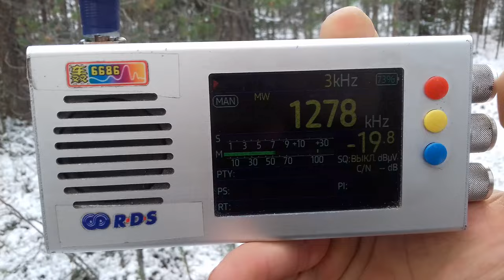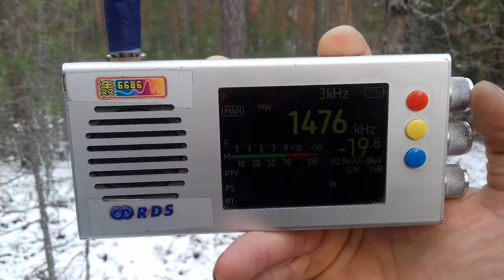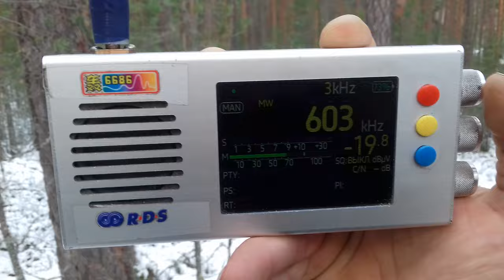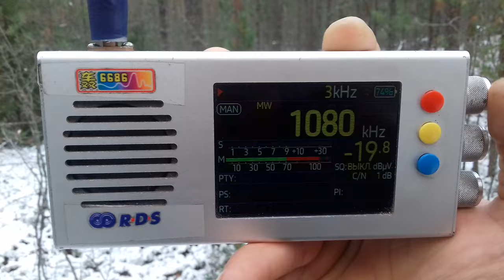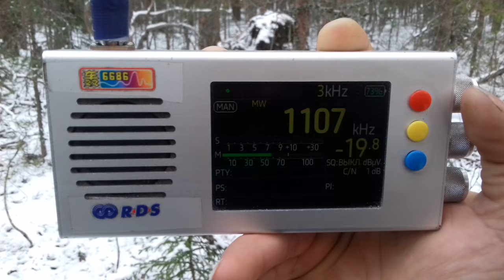MW scan in daytime (in the forest)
location:Priozersk(SPb-Region)
time 10:15 GMT   13:15 (MSK)
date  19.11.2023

0:00 1107 kHz-Greatest Hits Radio (North Scotland)(United Kingdom)(Tarbat Ness (Inverness) ~ 1929 km  1.5 kW

01:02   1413  kHz-Vesti FM (Grigoriopol/Maiac)(PrIdnestrovye)~1532 km   500 kW

01:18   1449 kHz-BBC Radio 4 BBC WS (Aberdeen/Redmoss)(United Kingdom)~1872 km  2 kW(

01:42  1602 kHz-Radio Tsentr (Riga/Daugavgrīva)(Latvia)~567 km 1 kW

02:04   540 kHz-Kossuth Rádió (Solt)(Hungary)~ 1735 km  2000 kW

02:12  603 kHz-SRR Radio România Actualități  (Botoșani/ Oradea/Rontău )(Romania)~ 1498K km / 1648 km    50/25  kW

02:43  693 kHz-- BBC Radio 5 Live (Droitwich/Mast)(United Kingdom)~2168 km 150 kW

03:03  810 kHz- BBC Radio Scotland (Westerglen/Burghead)~1917 km / 2025 km  100 kW

03:30  999 kHz- Radio Rossii(Grigoriopol/Maia)(PrIdnestrovye)~1532 km  1000 kW

03:40 1035 kHz- Radio Eli (Tartu/Pajukurmu)~340 km  50/100 kW

03:46  1053 kHz- Radio Mariya (Sankt-Peterburg/Olgino)~119 km 10 kW